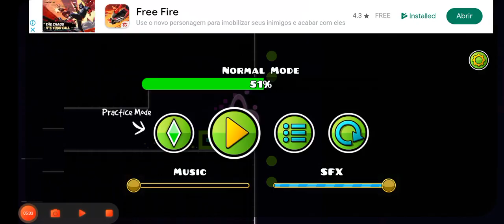Me estressei jogando o geometry dash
aguardem dia 20 de abril